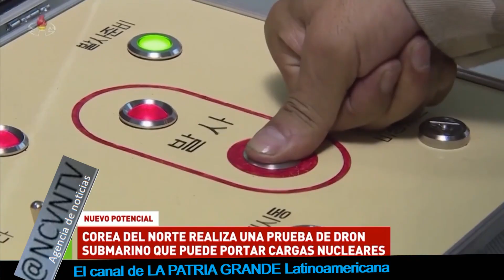NorCorea prueba dron submarino nuclear creador de tsunamis